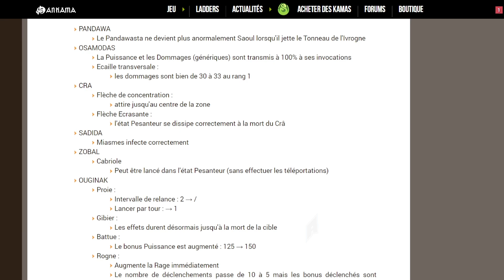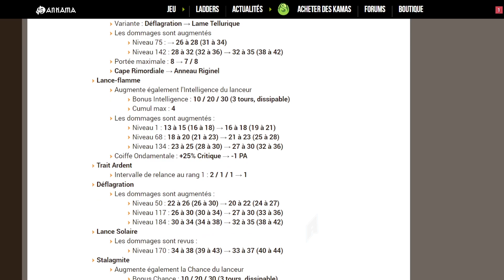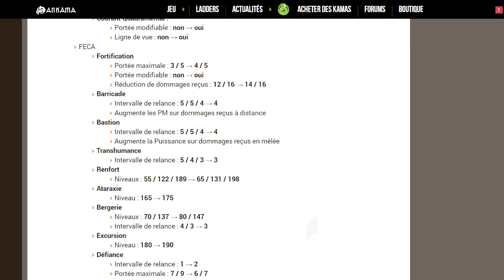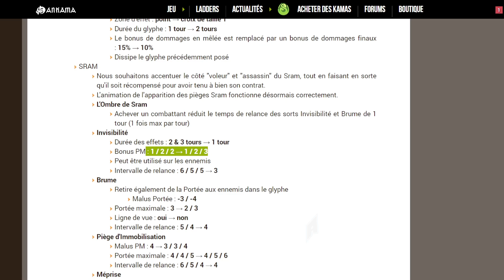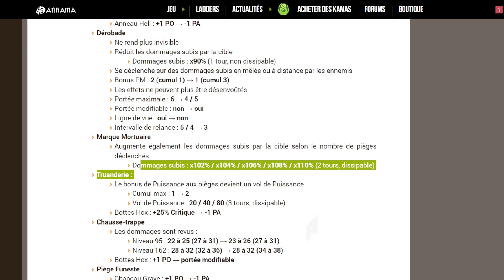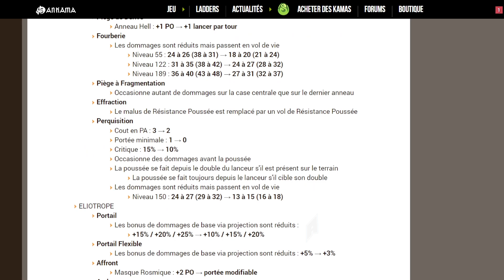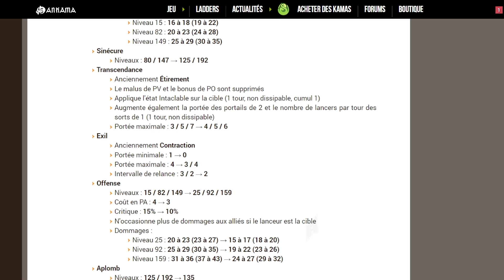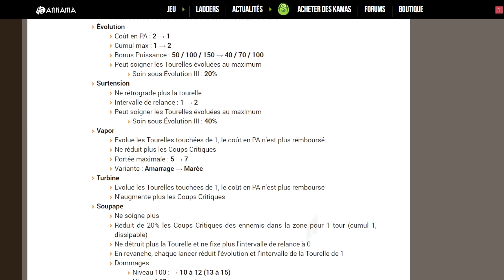Enorme Refonte sur Dofus (Fin Sram, Eliotrop, Steamer)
Cette nouvelle mise a jour apporte des ajustements au niveau des classes pas mal de Nerf et Up plutôt intéressant on ete mis en place. On voit tout ca ensemble.

Sommaire :
0:00 - Intro
0:30 - Nerf et Up
9:00 - Outro